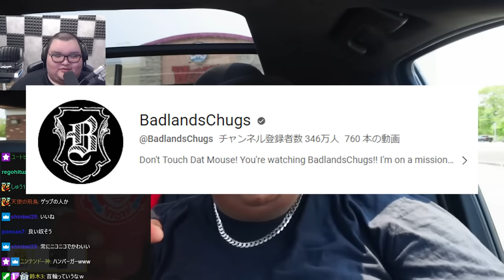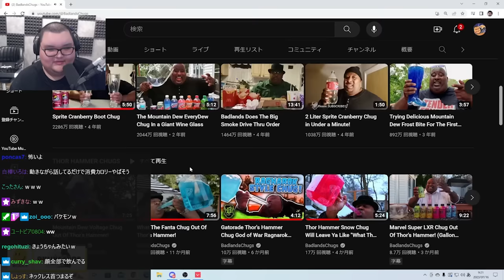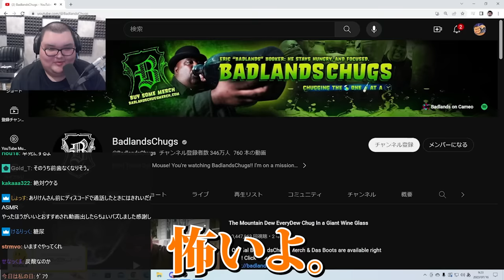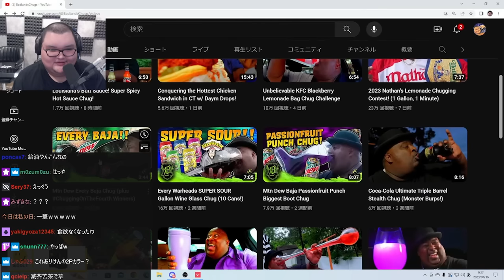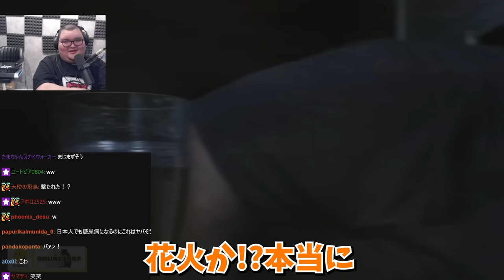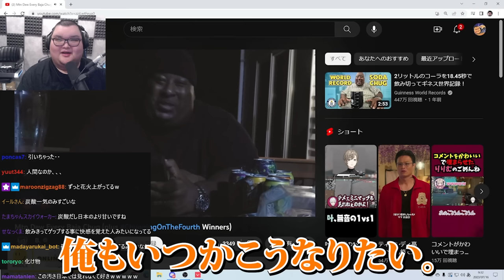ありけんと見る「海外のトップデブYouTuber」【ありけん/切り抜き】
師匠→@BadlandsChugs